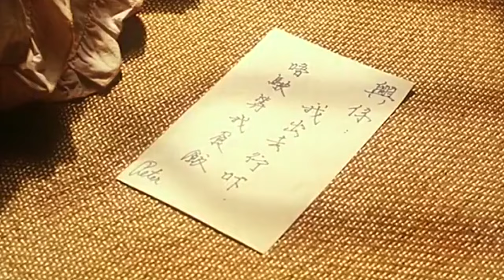Review FILM Giang Hồ Lãng Tử